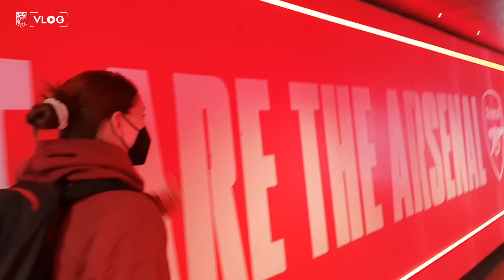VLOG | BIG GAMES, BIG STADIUMS, BIG TOURNAMENT 😆 | Beth Mead & Sarah Zadrazil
UEFA Women's Champions League week means one thing.. VLOG time 🎉 This week on vlog duty we have Sarah Zadrazil and Beth Mead 🙌

This week:
🐶 Guest appearance from Rona
🏟 A tour of the Fußball Arena München
⚽️ Arsenal v Wolfsburg and Bayern v Paris

We want to know if you could play at ANY stadium, which one would it be? 👀

👇 Let us know what you’d like our WePlayStrong Ambassadors
to capture next week and don't forget to ask questions in the
comments below! 👇

channel And while you're at it,
take a look at our other social channels 👇